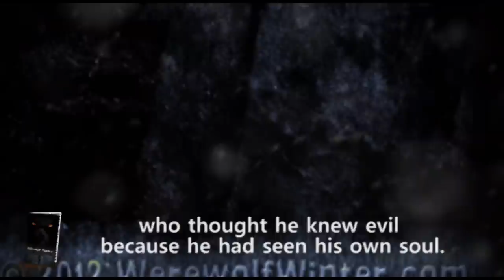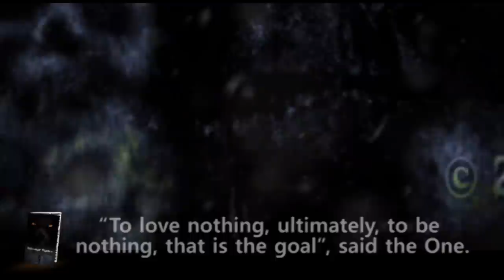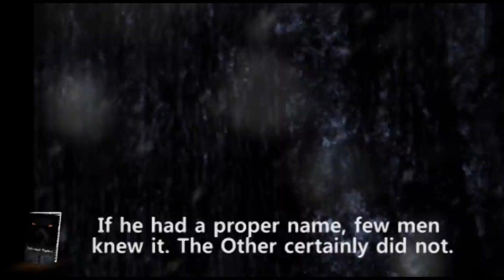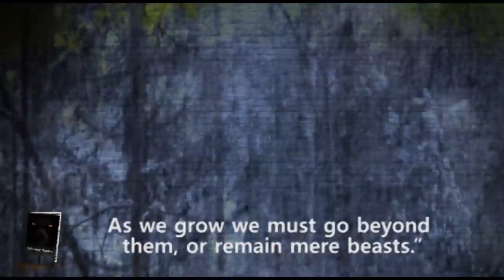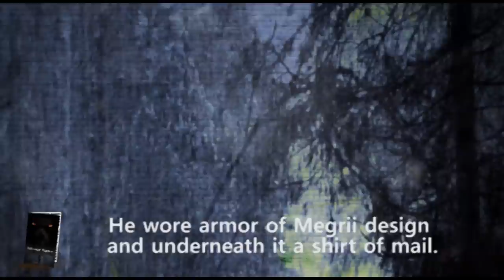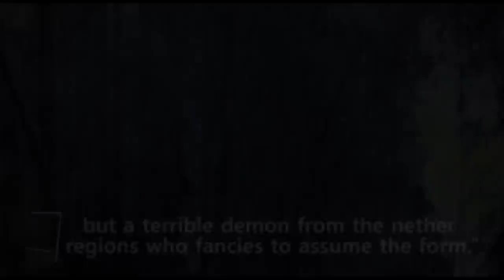Werewolf Winter Audio Book Preview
Here is a 5 minute preview of our short story book Werewolf Winter.

Werewolf Winter is a short horror story with hints of the heroic tale. Here the werewolf is portrayed as an agent of absolute evil.

Werewolf Winter is narrated by Gene Joseph Blake, an Independent and Industrial Film Actor, as well as a Theater Actor.

Come join us at WerewolfWinter.com and explore all of our eBooks.